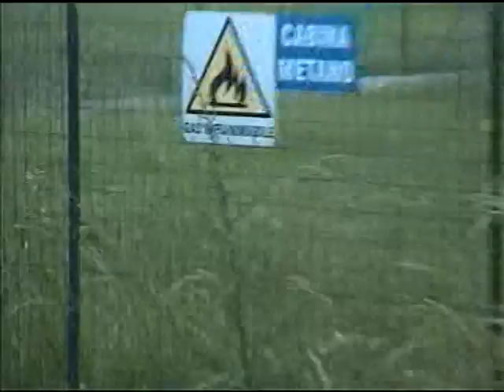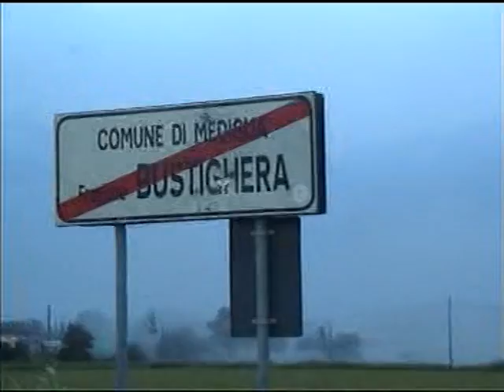Incendio Tritovagliatore Mediglia (due/cinque)